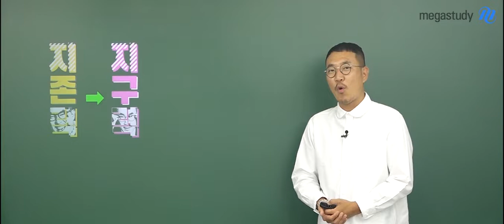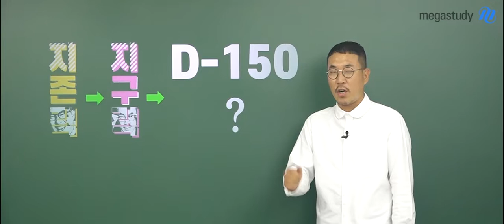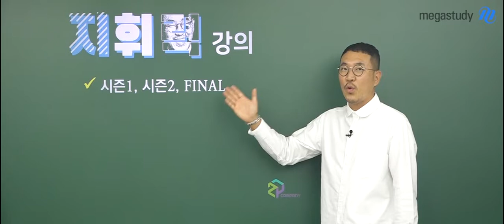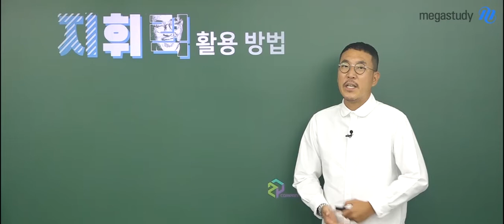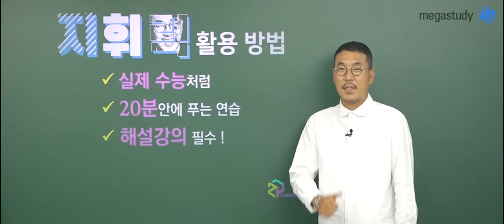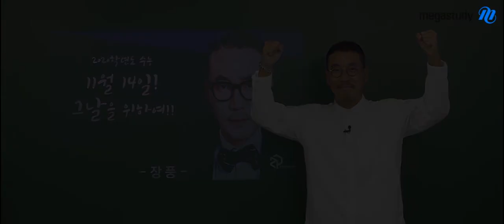[메가스터디] 지구과학 장풍 쌤 - 2020 지구과학l 실전 모의고사 ★지/휘/력 시즌1 기출&EBS변형★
지존력으로 개념도 다지고, 지구력으로 기출 분석도 마쳤다면,
지구과학의 만점을 휘어잡는 지휘력으로
실전 대비 시간배분 연습과 마인드 컨트롤을 해야 합니다!

수능, 평가원의 최신 출제 트렌드를 반영한 문항들로
개념을 완벽히 정리하고 실제 수능처럼 문제를 풀어볼 수 있습니다!

지휘력을 어떻게 활용하면 좋을 지 궁금하다면

장풍 선생님의 강의가 궁금하다면?